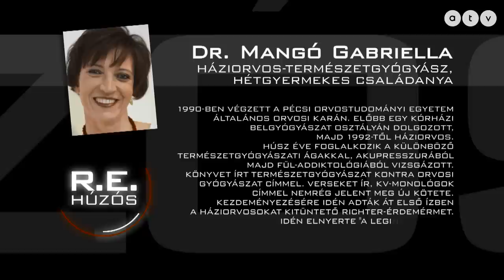Húzós podcast / Dr. Mangó Gabriella - Az orvos, a hétköznapi hős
A portréműsor vendége a doktornő, háziorvos lesz, hogy legyen ideje hét gyermekére - majd a járvány idején éjjel-nappal ügyeletben van a Facebookon! Díjat alapít és díjat kap, könyveket ír a természetgyógyászat és az orvoslás határvidékéről, verset, drámát, filmet is, sőt, verset mond a beszélgetés közben is! Idén megkapta a „hétköznapi hős”-díjat, és Rónai Egon beszélgetéséből kiderül, hogyan van ideje minderre, hogyan élhetnénk jobban, egészségesebben, boldogabban!